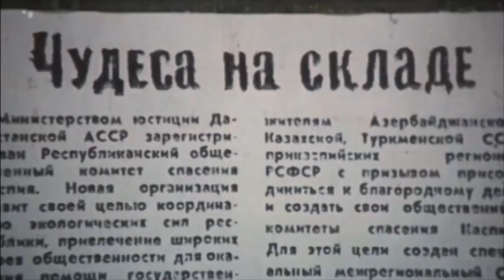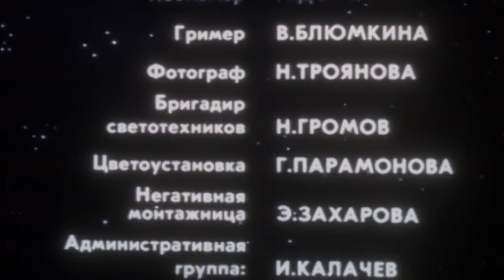🏝 ДОБРЫЙ, НАИВНЫЙ ФИЛЬМ ДЛЯ ВСЕЙ СЕМЬИ 🏝 Щен из Созвездия Гончих Псов 🐾 Фильм в HD. STARMEDIAKIDS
🐶 В созвездии Гончих Псов исчезла звезда, и в то же время на земле появился щенок по кличке Щен. Он добр и справедлив, верен в дружбе, самоотвержен. Щен умеет говорить, и зритель слышит его внутренний голос, когда он общается с людьми.